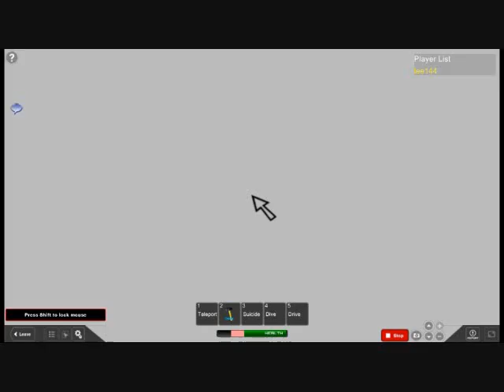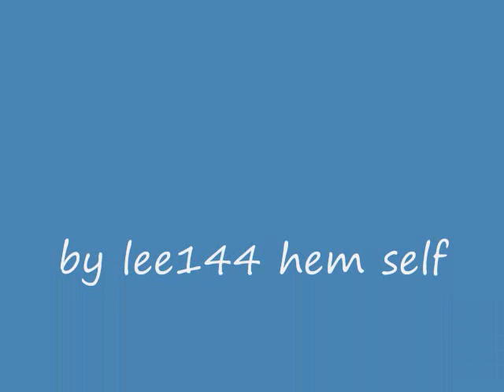Roblox Lee144 Gone Crazy 2